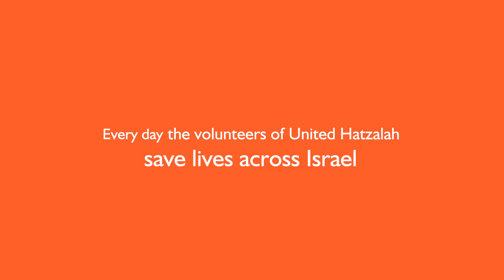What is United Hatzalah?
In the case of medical emergencies, one of the most important factors in responding is time. United Hatzalah volunteers from across Israel respond first and fast, and serve people of all races, religions, nationalities, and backgrounds completely free of charge, with no bills and no hassle.

The organization is made up of volunteers, who are regular people just like you and me going about their daily lives until an emergency happens, and then they turn into superheroes.

This is United Hatzalah

United Hatzalah is Israel's largest volunteer emergency medical service that provides free, volunteer-based emergency response throughout Israel. With over 7,000+ volunteer EMTs, paramedics, and physicians from all backgrounds, faiths, and genders, United Hatzalah's unique response model allows our volunteers to reach any medical emergency in under 90 seconds! To date, we have treated over 6,000,000 patients country-wide!

Support our vital work and partner with us to save lives